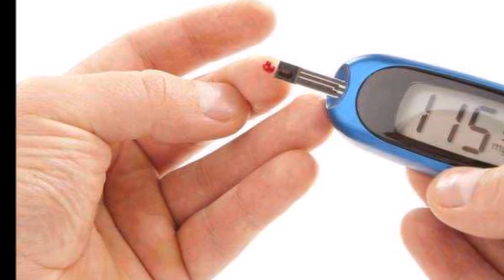सावधान! अधिक प्यास लगना हो सकता है डायबिटीज कारण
: यह एक प्रकार का ऐसा रोग है जिसमें रोगी व्यक्ति को बहुत अधिक प्यास लगती है। रोगी व्यक्ति जितना भी पानी पीता है उसे ऐसा लगता है कि उसने बहुत ही कम पानी पिया है और वह बार-बार पानी पीता रहता है। अधिक प्यास लगना डाइबिटीज का कारण हो सकता है। आज की लाइफस्टाइल के कारण डायबिटीज का खतरा बढ़ गया है। आज यह किसी को भी हो सकती है। लेकिन डायबिटीज होने से पहले बॉडी कुछ ऐसे संकेत देती हैं, जिन्हें समझकर हम इस बीमारी से बच सकते हैं। अगर आपको जरूरत से ज्यादा प्यास लग रही है तो सचेत हो जाने की जरूरत है। जी, हां जरूरत से ज्यादा पानी पीना डायबिटीज की निशानी हो सकती है।

मधुमेह रोग में रोगी बार-बार मूत्र त्याग करते हैं तो प्यास लगने के कारण अधिक जल पीते हैं। रक्ताल्पता (एनीमिया) रोग में भी स्त्री-पुरुष प्यास से पीड़ित दिखाई देते हैं। जल पीने पर ही उनकी बेचैनी कम होती है। ग्रीष्म ऋतु में उष्ण वातावरण होने के कारण अधिक पसीना आता है। अधिक पसीना आने से शरीर में जल की कमी हो जाती है तो अधिक प्यास लगती है।

ज्यादा प्यास लगने का प्रमुख कारण होता है कि खून में शुगर की मात्रा का बहुत ज्यादा होना। ज्यादा प्यास लगने पर मधुमेह का निदान कराना चाहिए। जिससे कि पता चल सके कि आपकी किड्नी अच्छे से काम कर रही है या नहीं।

बहुत अधिक या बार-बार प्यास लगना डायबिटीज का प्रमुख सिम्पटम होता है। डायबिटीज होने पर आपकी किडनी ज्यादा से ज्यादा ग्लूकोज बनाती है। इससे आपकी बॉडी में पानी की कमी होने के साथ ही आपको प्यास लगती है। इसलिए अधिक प्यास लगने पर उसे सामान्य बात नहीं मानकर तुरंत डॉक्टर से कान्टैक्ट करना चाहिए।